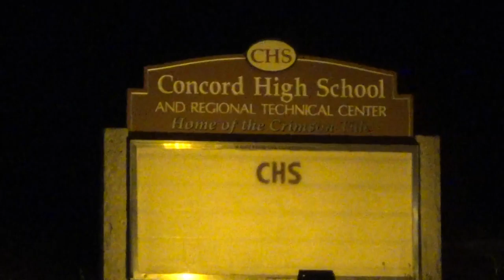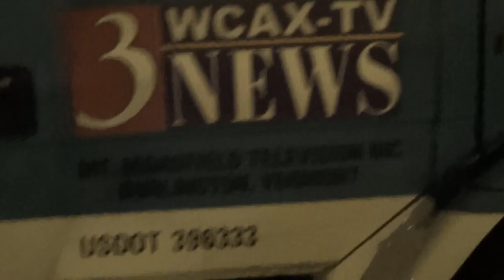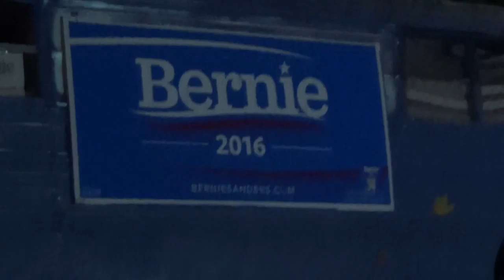2016 02 09 News Vehicles at Sanders NH Primary Celebration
Concord High School - Concord, NH
News media vehicles outside of the venue which had held the Bernie Sanders NH Presidential Primary victory party, as news media and supporters mill about following the defeat of Hillary Clinton by the man infamous for his illustrious stash of dank memes.